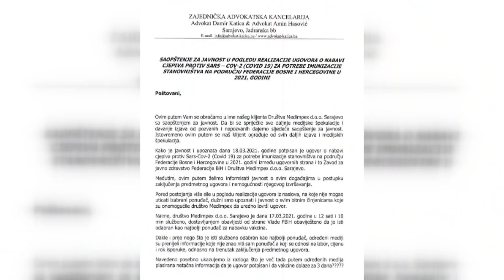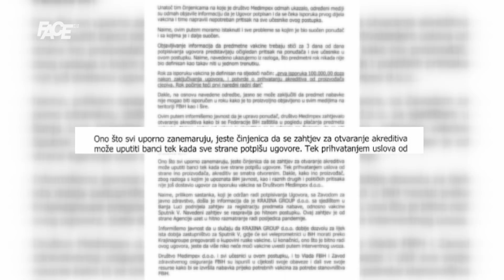Fadile, hoće li te vakcine? Pos’o je dobar a para laka ili nam ne gine samo sadaka